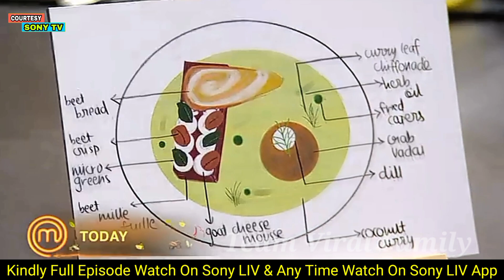MasterChef India Finale | Photo Replication Challenge | MasterChef India 2023 Finale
इस video के तहत मेरा मकसद किसी को ठेस पहुंचना नहीं है🙏🏻 बल्कि आपसभी का मनोरंजन करना है 🙏🏻

I have used the
poster, image, Videos or scene in this

allowance is made for "fair use" For purposes such as criticism, comment, news reporting, teaching,scholarship and research. fair use is a use permitted by copyright statute that might otherwise bea infringing.